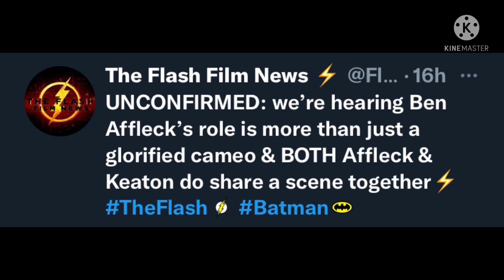Ben Affleck’s Batman Will Share A Scene With Michael Keaton’s Batman In The Flash Film ?!